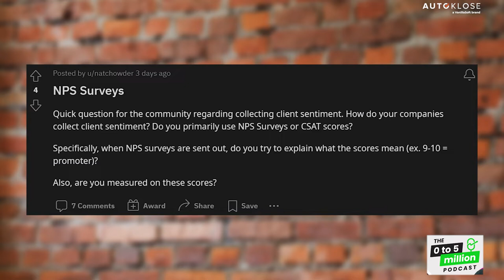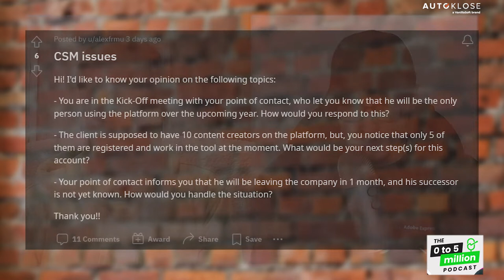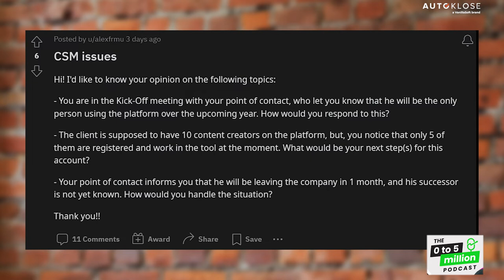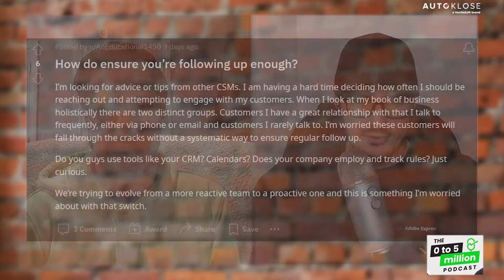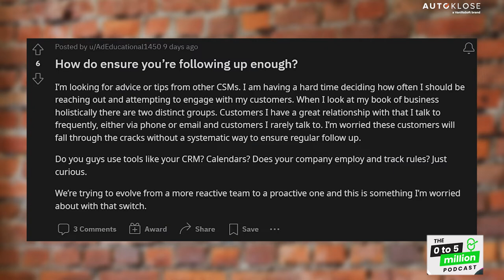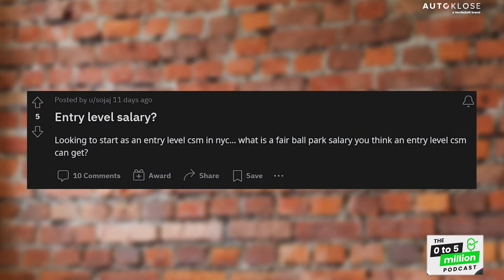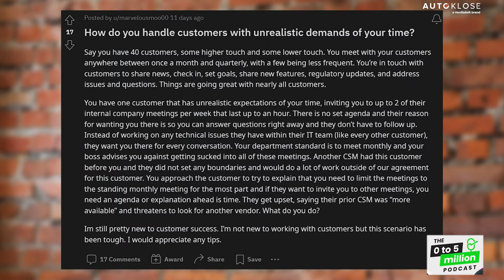Customer Success: Reddit Questions Answered - The 0 to 5 Million Podcast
In this episode, Shawn and Ollie read Reddit customer success questions. Find out their thoughts on collecting client sentiment, resolving CSM issues, following up, handling unresponsive clients, and more.

Want to hear more conversations with Founders, CEOs and Revenue Leaders who are growing their business?